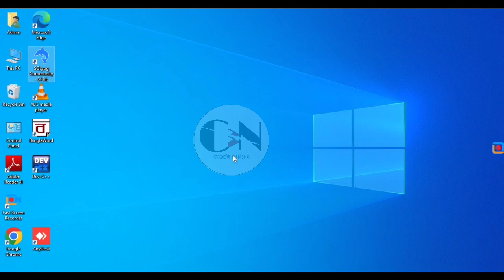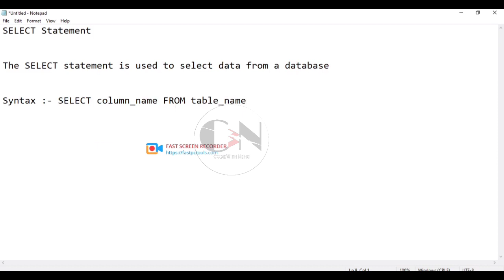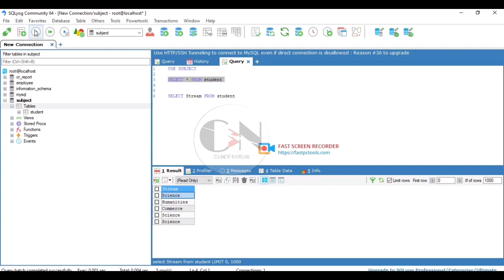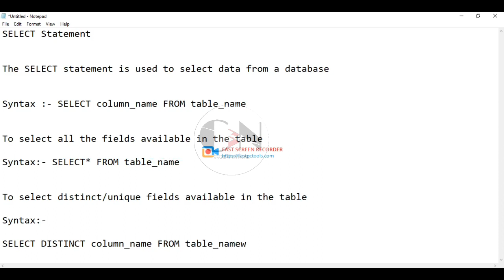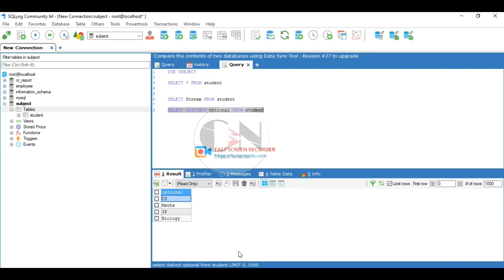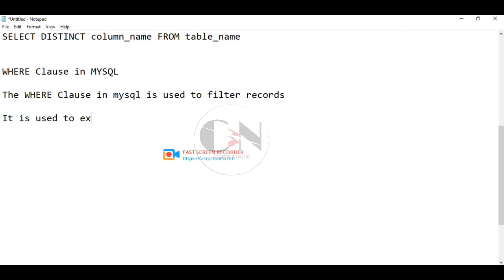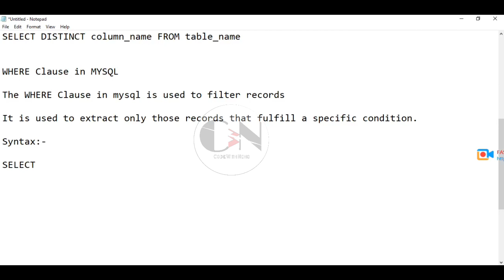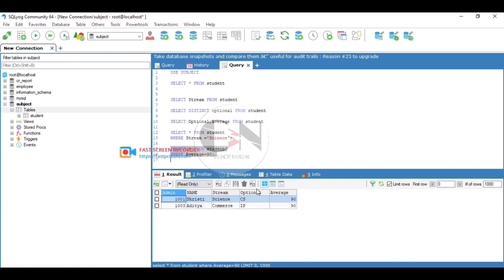SELECT & WHERE Clause in MySQL || MySQL Tutorial || Code With Neha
Hello Everyone I am back with another interesting topic hope you all will like it

In my previous video I have shared how to create database and table in MySQL

In this video I am covering how to use SELECT & WHERE Clause in MySQL